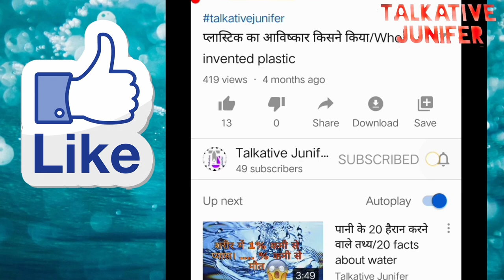5 ऐसे पत्थर जो हीरे से भी महंँगे है।top 5 expensive stones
Hi friends today we get some information about top 5 expensive stones